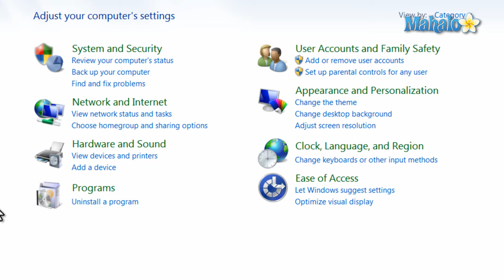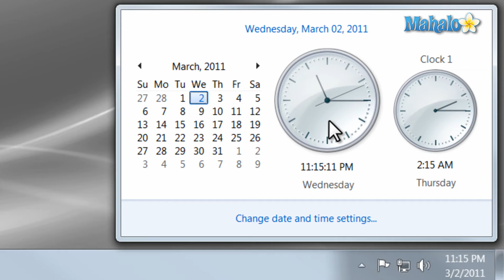Learn Windows 7 - Adding a Second Time Zone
Mahalo Windows expert Sean Hewitt gives a tutorial on adding a second time zone in Windows 7.

Adding a Second Time Zone

Setting up a second time zone clock in Windows 7 is a useful and very easy feature to set up.
1. Click on the Start menu at the bottom left corner of your desktop. Select Control panel then choose Clock, Language and Region.

2. Now click on Add clocks for different time zones. Select the box for Show this clock and under Select time zone, click the down arrow to prompt a drop-down menu that will allow you to choose from time zones all over the world.

3. You can name this clock by typing a name under Enter display name. To confirm your selection, just click on OK at the bottom.

4. At the bottom right corner of your desktop you will find the date and time. Click on it to prompt your Date and Time window. You will see your second time zone clock slightly smaller next to your first time zone clock.